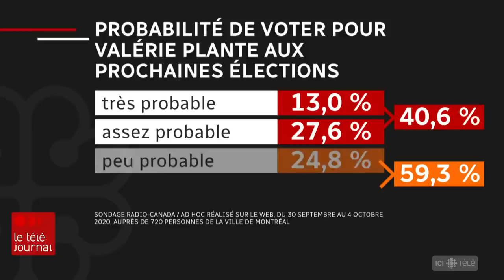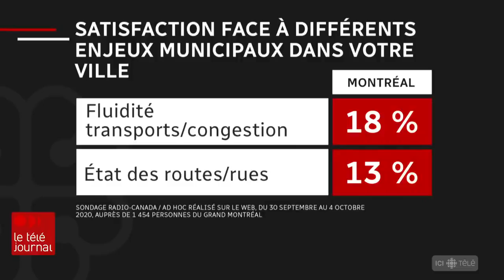Montréal : l'électorat de Valérie Plante se fragilise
La mairesse de Montréal Valérie Plante aura à convaincre encore bien des électeurs si elle veut être réélue en novembre 2021. À un an du scrutin, 41 % des Montréalais estiment qu'il est « très » ou « assez » probable qu'ils votent pour elle, selon un sondage commandé par Radio-Canada. Le reportage de Jean-Sébastien Cloutier